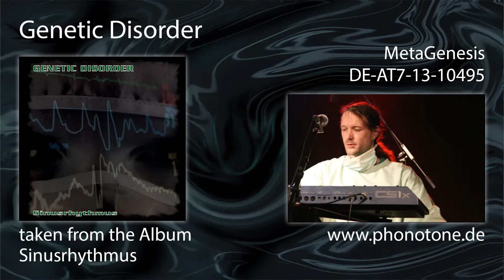Genetic Disorder - Meta Genesis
ECHOZONE / BOB-MEDIA GmbH & Co.KG. 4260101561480
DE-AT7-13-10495